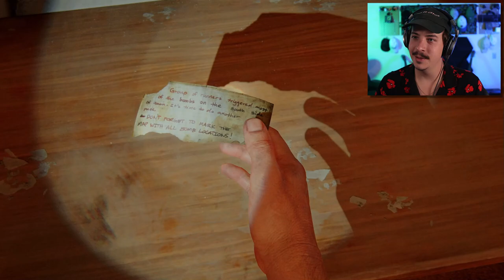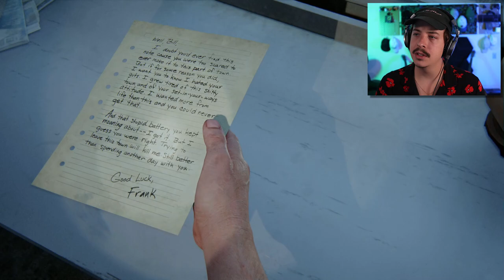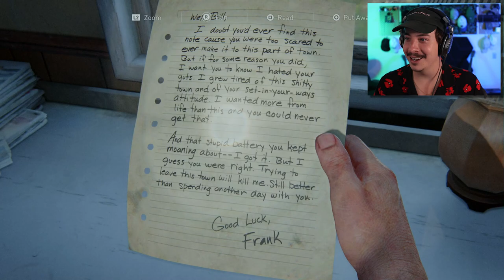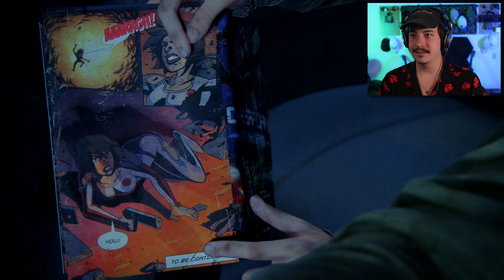NOW THAT'S A BIG THREAT | The Last Of Us Part 1 Remake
Trying to build a new car is more than just finding the parts... seems like Joel and Ellie are in for more than they bargained for...